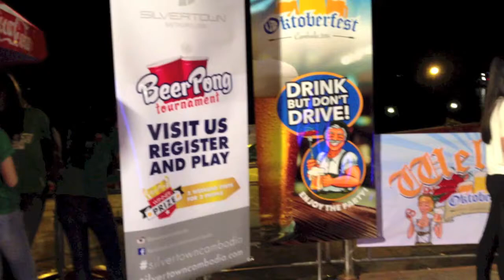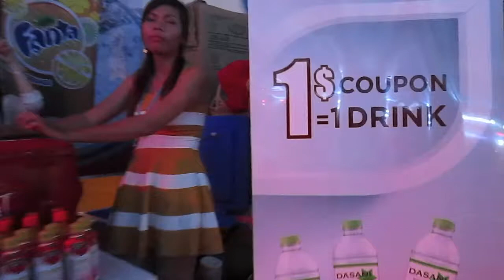Oktoberfest Cambodia 2014 at Hotel Cambodia Part 01 | The biggest event party in October at Cambodia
This is the biggest event party of October 2014 in Cambodia. It's Oktoberfest celebrated at Hotel Cambodiana in Phnom Penh Cambodia. It's next to the mekong river so we can also enjoy the party, the foods, and nice view of night time of the river. It's hot and yummy grilled pigs, hot dogs, noodle soups, pop corn, french fried...

Thanks for watch our channel.

Oktoberfest Cambodia,
Oktoberfest Cambodia 2014,
Oktoberfest at Hotel Cambodiana,
Hotel Cambodiana,
Grilled Hot Dog,
Phnom Penh foods,
Cambodia foods,
Oktoberfest foods,
Oktoberfest foods and drinks,
foods in wedding party,
Wedding party foods,
Phnom Penh foods,
Khmer grilled foods,
Cambodia party food,
Oktoberfest celebration,
Grilled pig,
Roast pig,
Town Production,
Sunday Production,
M Production,
Cambodia Music,
Cambodia News,
Preap Sovath.
Nob Bayarith,,
Pich Sophea,
Ouk Sokun Kanha
Rin Savet,
Khem Song,